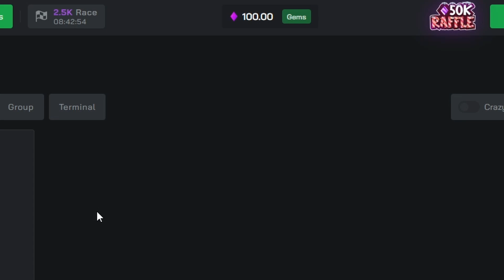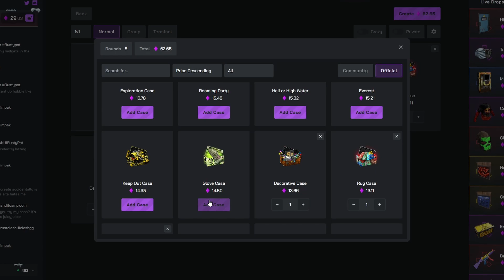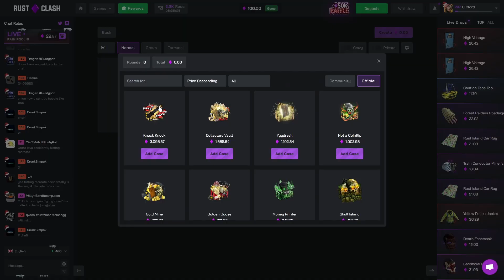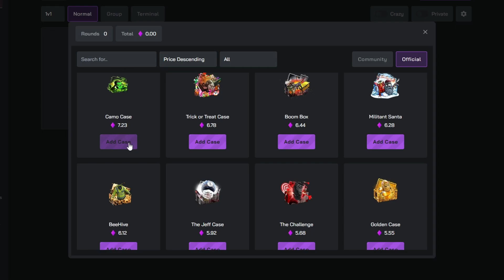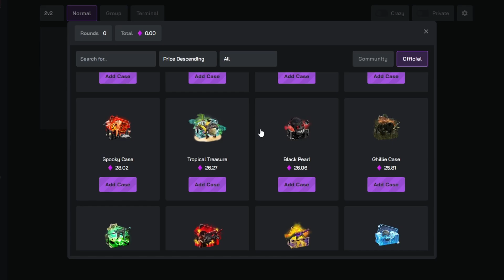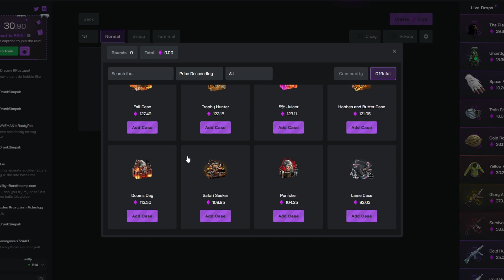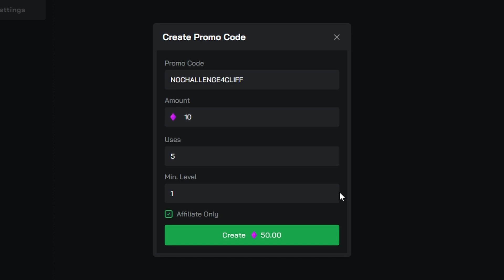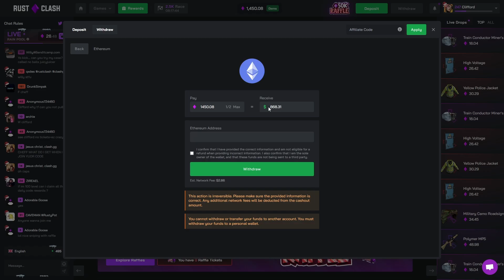$100 to a FIREJACKET CHALLENGE on Rustclash - Rust Gambling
In todays video we ended up doing a $100 to a firejacket challenge on rustclash. We did the $50 to a firejcaket challenge in the past and a $50 to a big grin challenge but the extra balance made all the difference in this challenge video on rustclash. This rust gambling / rust case opening session went very well.

Code: clifford
THIS VIDEO INCLUDES PAID PROMO
- Clifford